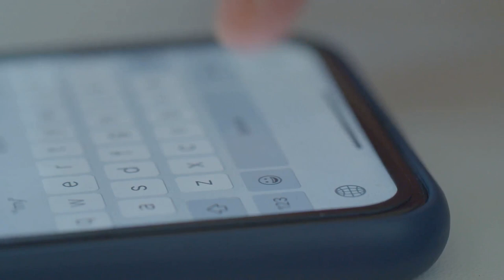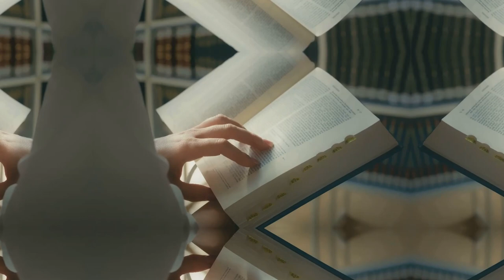Introverts and Relationships: Navigating the Social Sphere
Ever feel like social interactions and relationships are like a puzzle you're trying to solve as an introvert? That sensation is not uncommon, and it's precisely why we're embarking on this enlightening journey today. We're diving into the fascinating realm of "Introverts and Relationships: Navigating the Social Sphere." Introverts, individuals who draw energy from their inner world, often find the social landscape a bit challenging to traverse. It's like they're fluent in a different social language, one that is quieter, deeper, and more reflective. Understanding this language is crucial, not just for introverts themselves, but for everyone around them. The importance here lies in acknowledging the unique needs and challenges introverts face in relationships. These range from the need for solitude to recharge, to dealing with social exhaustion, and the struggle to communicate effectively in a world that never seems to stop talking. Navigating the social sphere as an introvert is a journey, and we're here to guide you.

Don't miss this opportunity to gain valuable insights into managing relationships as an introvert and fostering connections that truly matter!